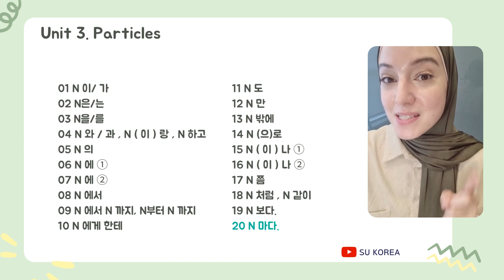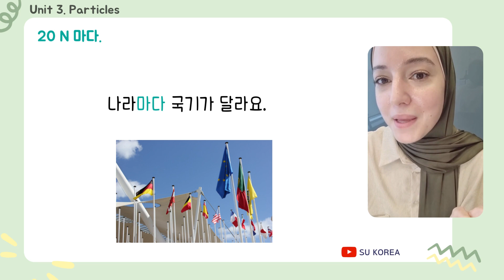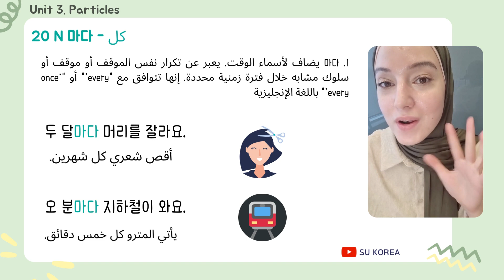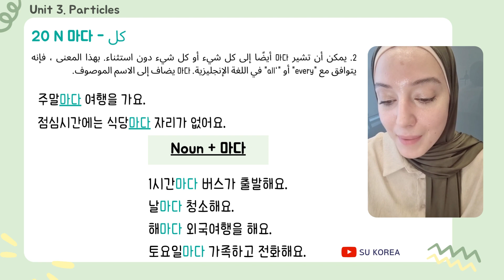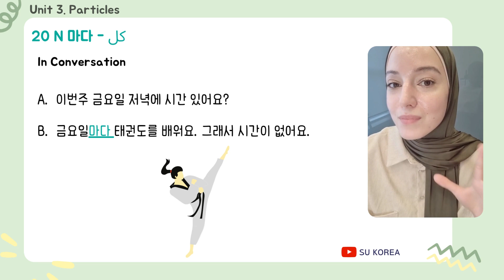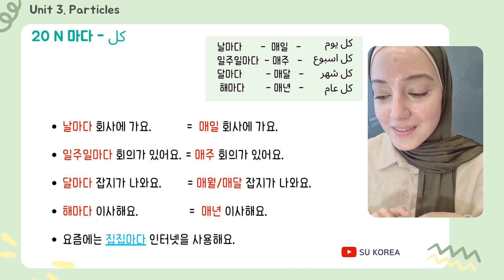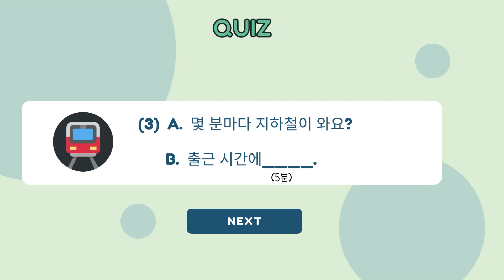تعلم اللغة الكورية : قاعدة كل -마다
مرحبا معكم سهى مقيمة في كوريا أكثر من 7 سنين, وفي قناتي عاليوتوب اشاركم طرق لتعلم اللغة الكورية  من كتب كورية معمتمدة ومن تجربتي تعلم اللغة الكورية في كوريا!
 فهذه سلسلة من الفيديوهات لتعلم قواعد اللغة الكورية من كتاب
 "Korean grammar in use - beginnings"
أتمنى تعجبكم السلسة👍 وتستفيدوا اكثر
اكتبولي في التعليقات اذا عندكم اي سؤال :))
وممكن على صفحتي بالانستجرام 👇